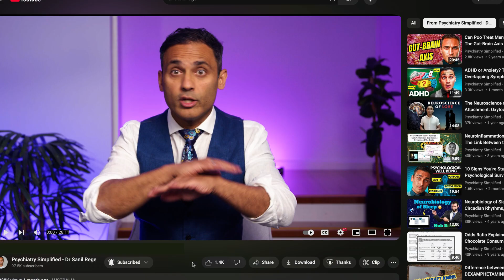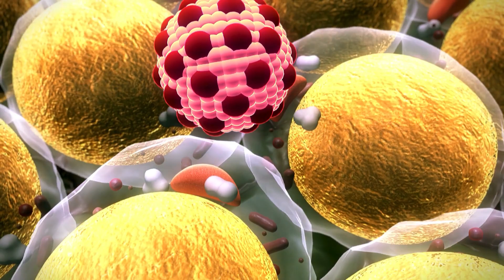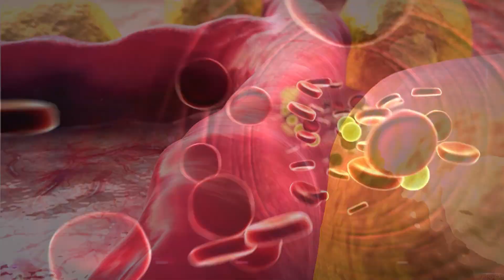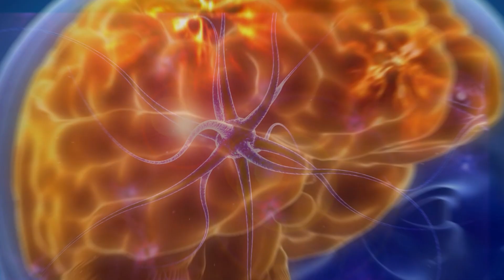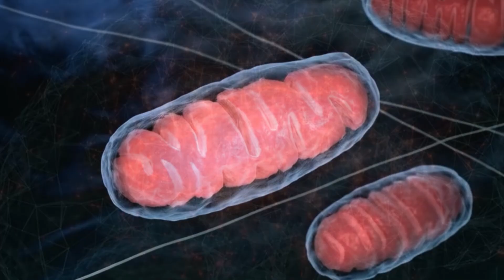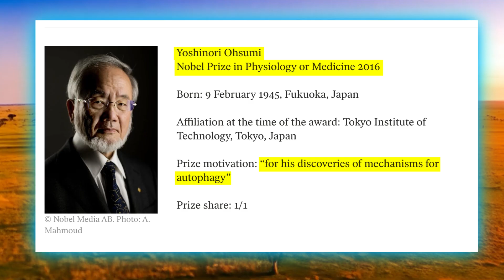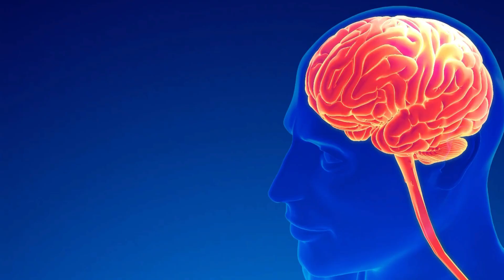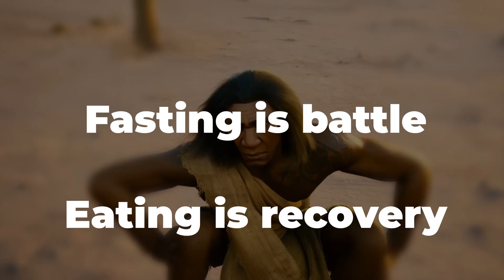What Fasting Does to Your Brain—The Results Will Surprise You!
Can fasting enhance brain function? In this video, consultant psychiatrist Dr. Sanil Rege explores the fascinating science behind fasting and brain health, breaking down how metabolic switching fuels cognitive performance, neuroplasticity, and resilience.
Using the story of an ancient hunter, we uncover how ketosis, BDNF, mitochondrial biogenesis, and autophagy contribute to brain optimisation.

Dr. Rege explains fasting’s evolutionary role in cognition, its impact on neuroprotection, and practical strategies to implement intermittent fasting for better focus, memory, and mental clarity.
🔬 Key topics covered:
1. Metabolic switching: How fasting shifts the brain from glucose to ketones
2. BDNF & neuroplasticity: The brain’s natural fertiliser for learning & memory
3. Mitochondrial biogenesis: How fasting upgrades brain energy efficiency
4. Autophagy: The brain’s built-in clean-up system for long-term health
5. Intermittent fasting strategies: How to optimise cognitive performance
Have you tried intermittent fasting? Share your experiences in the comments!

👋 LET’S CONNECT!